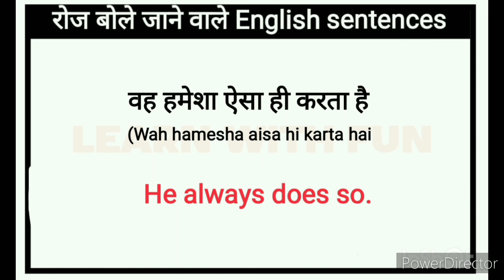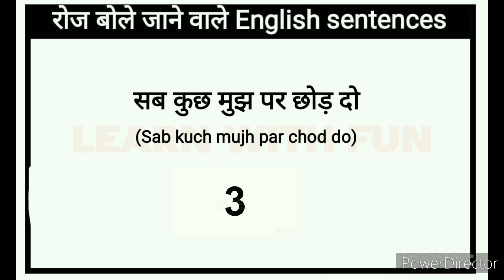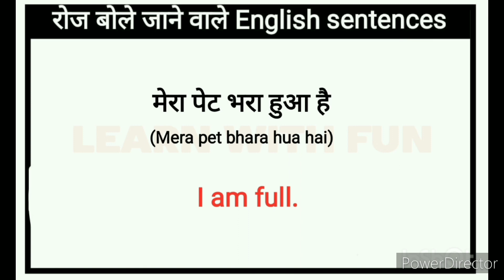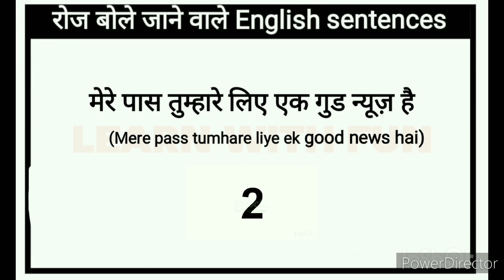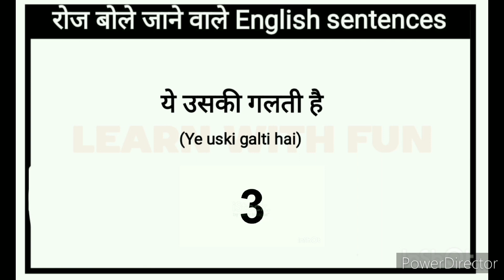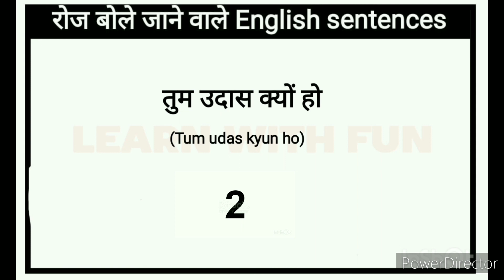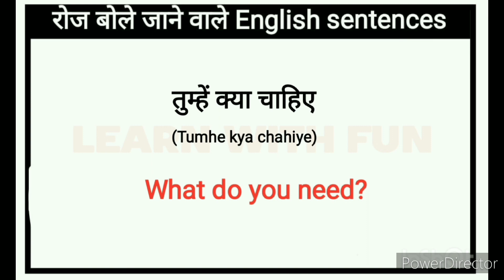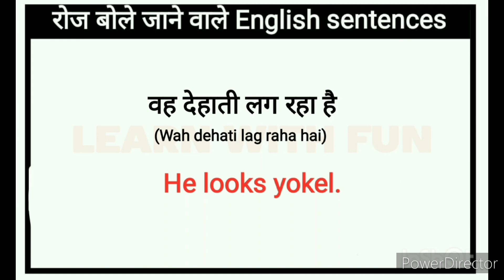🔴Daily Use English Sentences l रोज बोले जाने वाले अंग्रेज़ी वाक्य l English Speaking Practice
Hello friends

Your quries:
Speaking practice
English speaking
Learning english
Learning Grammar
Speaking English
Speaking practice
 EnglishStructure
English phrases
Common English phrases
English sentences
English structure
Phrases
Spoken English
Daily use English vocabulary
Word meaning
Advanced structure
English speaking
Practice spoken English
Advance structure
Advanced English Sentence
Common sentences
English structure
Phrases
Daily use English sentences
Spoken English
Advance Englishstructure